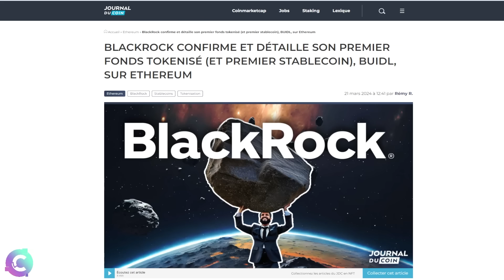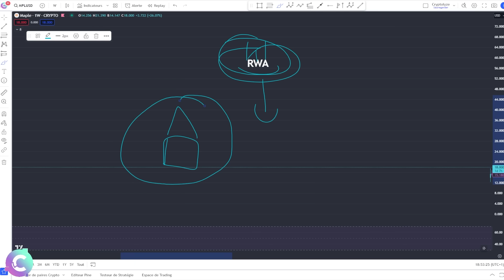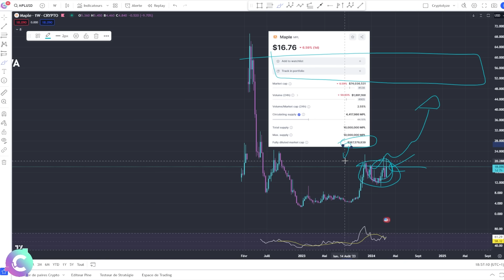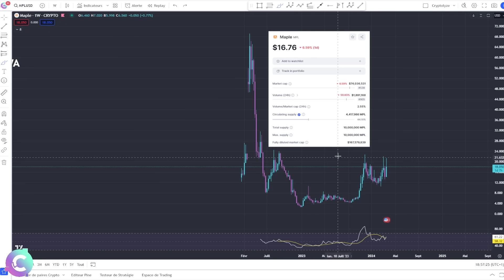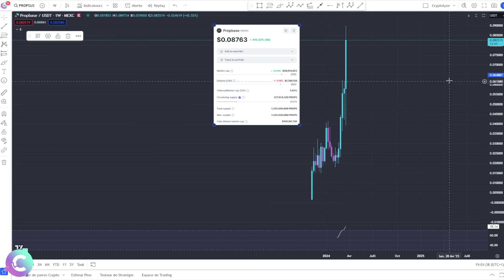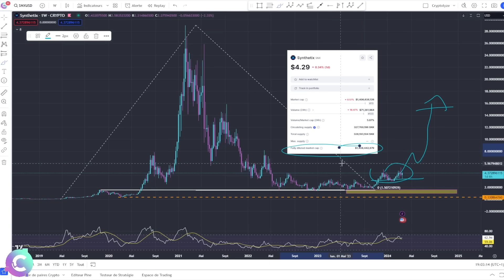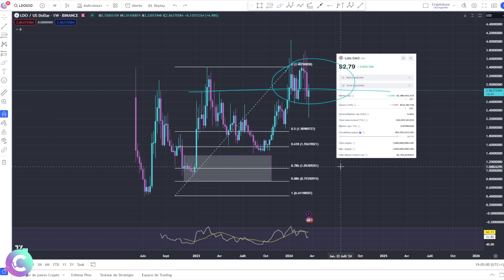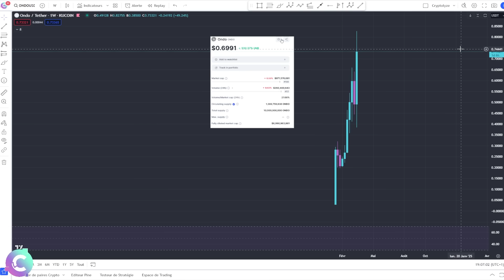💸 TOP crypto RWA : Merci BLACKROCK ! De X10 à X100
TOP crypto RWA. Blackcrock se lance dans la tokenisation sur ethereum et ça fait pump le narratif RWA !

🎞️Descriptif de la vidéo :
00:00 TOP crypto Rwa